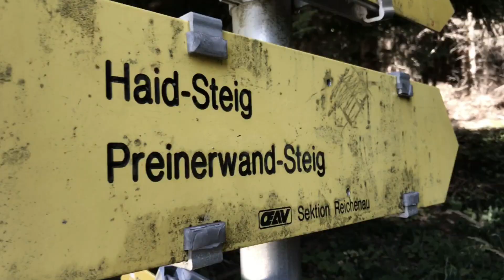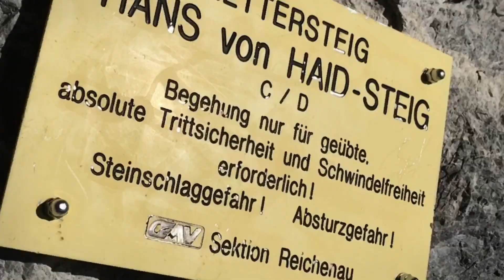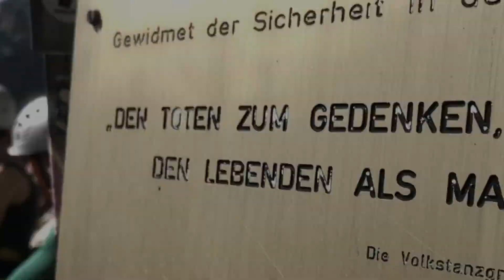Ferrata Klettersteig Hans von Haidsteig 2023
Ferrata s velkym F Fantazia. Je to pestra, miestami trochu exponovana s moznostou na prestavky a vyhlady. Uzijete si dlhe rebriky z cias monarchie :-)
Toto stoji za vylet s ferratovym setom !